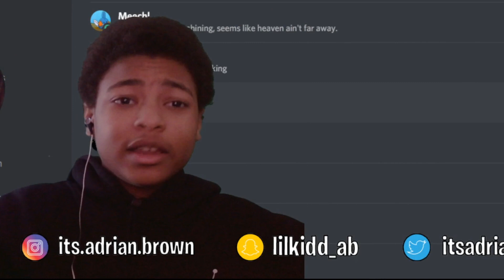MARIO GETTING JEALOUS!!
In this video, we will react to SML Movie: Jeffy's 16th Birthday!

Get a TubeBuddy subscription and help launch your YouTube channel with its amazing tools